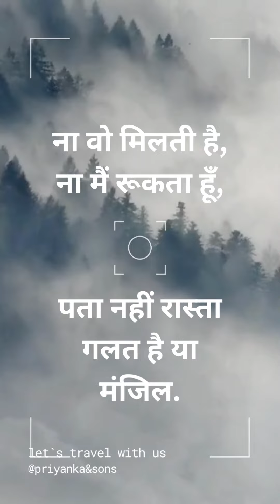छोड़ दिया वो रास्ता जो मंजिल की ओर नहीं जाता था, तोड़ दिया वो ख्व़ाब जो तन्हाई का एहसास दिलाता था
ना वो मिलती है, ना मैं रूकता हूँ,
पता नहीं रास्ता गलत है या मंजिल.